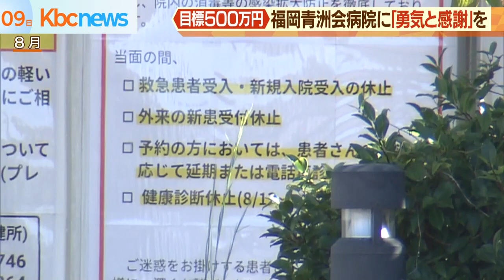福岡青洲会病院をクラウドファンディングで支援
糟屋郡の救急医療の要、また福岡県の災害拠点病院にも指定されている福岡青洲会病院。新型コロナのクラスターが発生し、大きなダメージを受けた病院を支援しようと、ある試みがスタートしました。

「もう１カ所入口を作っています」と語る福岡青洲会病院の高山昌紀院長。粕屋町にある病院では今、新型コロナの感染防止対策を強化するため、救急搬送口を増設する工事が行われています。

福岡青洲会病院は救急医療の要として、糟屋郡一帯は勿論、福岡市の一部などから年間約４０００件以上の救急搬送を受け入れています。

町の人に聞くと「息子が熱中症で倒れた時に３回ほどお世話になっている」「安心できる病院があるのは心強い」などと話します。

しかし８月、その救急医療で新型コロナの感染者が搬送されてきたとみられ、クラスターが発生。入院患者やスタッフなど、感染者は７０人以上に及びました。

濃厚接触者として最大６５人の看護師が自宅待機となり、少ない人数で入院患者の対応にあたりました。９月までは、救急搬送や一般外来の新規受け入れも休止せざるを得ませんでした。

高山院長は「救急搬送も福岡市内とか近隣医療機関に運んでもらった。多数の患者さんを出したこと、職員を守れなかったことが、本当に痛恨の極み」と振り返ります。

１０月から病院は通常に戻りましたが、コロナ対策の設備や医療機器に多額の投資を行いました。その一方、風評被害による受診控えなどが病院の経営を圧迫しているといいます。

「患者さんの安心安全への投資は当然仕方ない」と高山院長。

そうした中、福岡青洲会病院の医療従事者を応援するプロジェクトがスタートしました。クラウドファンディングで資金を集め、職員約６５０人に危険手当として届けようという取り組みです。

福岡青洲会病院のある粕屋町を始め、糟屋郡の７つの町が協力して企画し、９日その記者発表が行われました。

粕屋町の箱田彰町長は「いのちと健康をつなぐ、そういった思いを福岡青洲会病院にエールを送って欲しい」と期待しています。

目標額は５００万円。ワクチンも治療薬もない中、懸命に医療現場で働く人たちへ“勇気”と“感謝”として届けられます。

高山院長も「地域の多くの方に応援してもらっているのが、職員に伝わることが大事」と語りました。